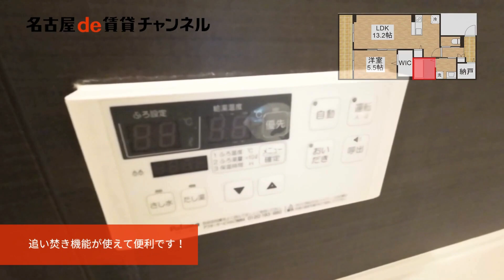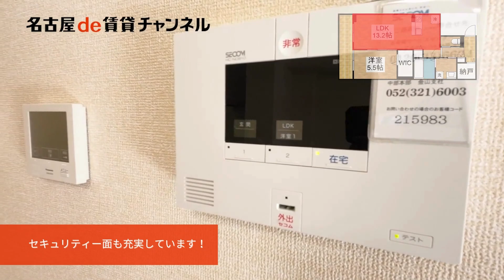【名古屋de賃貸チャンネル】 ヴェルム東別院 / 1LDK / 日当たり良好 / 中区平和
中区・平和にある1LDK日当たり良好🌞のお部屋です！
住宅街に位置し、学校や公園が周辺のエリアで新生活を迎える方でも安心してスタート出来ます！地下鉄線まで徒歩5分の近さ、「スターバックス」や地元で賑わうラーメン屋さんなど立ち寄りやすい飲食店などがあります！
開放感あるリビングやサービスルームとして納戸付きがさらに嬉しい内装！
セキュリティー面も安心のオートロック、モニターホン付きです！インターネットが無料で使い放題！✨ぜひご覧下さいませ！

ヴェルム東別院 ／ 中区平和
鉄骨造
名城線 東別院駅　徒歩5分
JR線　金山駅　徒歩14分

【周辺環境】
ローソン　　　90m
かねまきクリニック　300m
イオン金山　　　1100m